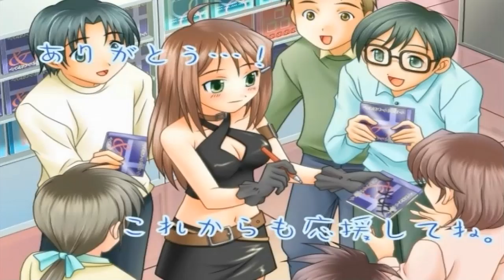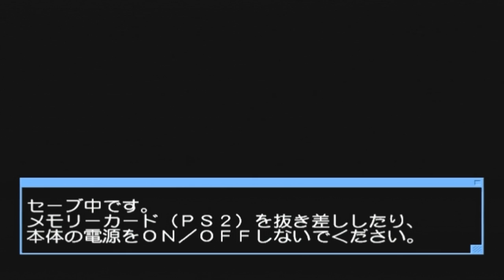Wandaba Style [ワンダバスタイル] Game Sample - Playstation 2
Dance Gameplay at 18:05 and 31:08. The rest is the opening and Adventure footage.

"Musou Kagaku Series Wandaba Style: Totsugeki! Mix -Ki-  Juice" or "Wacky Science Fiction Series Wandaba Style: Charge! Mix Juice Live" is a prequel to the relatively obscure Anime/OVA/Drama series, Wandaba Style. Wandaba Style is about a group of aspiring female singers who lived very different lives until they came in contact with a sleazy talent agent and a genius teenage billionaire. Himawari Natsuwa is a modest beauty and talented Enka Balladeer. Fuyude Yuri is a busty rebellious J-Pop & Rock singer who constantly gets fired from her gigs due to her desire to defy and outshine those around her. Ayame Akimo is an eccentric modern folk singer. And Sakura Haruno is the shortest, eldest member of the quartet with a smart mouth and the only member with any prior success in the music industry (being a nursery singer, she is somewhat spoiled by her success as a result).

All down on their luck, they stumble across Michael Hanagata who agrees to sign them up under the band name of "Mix Juice" and take their lives to new heights due to the endorsement of Dr. Susumu Tsukumo, a thirteen year old billionaire who agrees to back them on the condition that they help get his ideas out to the mainstream public. His agenda? To be the first man to officially land on the moon in a rocket that doesn't use fossil fuels or pollute the Earth and to have the girls be the first to sing in outer space. If this doesn't put them on the map, then nothing will!

Published by D3Publisher and developed by HuneX in 2003, Wandaba Style was released as part of the "Simple Series Ultimate" line-up. The game was released for only 2,000 yen and its target demographic is teenagers and young children. Marketed as a "Dancing Adventure" title, the game includes many of the characters from the Anime/OVA, 15 original songs for the game, and various CGs and unlockables that are spread out between the game's two main modes: "The Adventure Mode" (reminiscent to your typical Japanese adventure title with loads of text and occasional decision-making) and "The Dance Mode" (similar to your typical Rhythm/Bemani game). In the game's prologue, the gals are arguing about who should be the first to debut (and unsuccessfully attempt to resolve the issue through a game of Jan-ken-pon) while Susumu and his android assistant (Kiku No.8 or "Kiku-chan") discuss plans with the manager (in this case, the player) on how they can take Mix Juice further. After a basic team gig, you choose which character's story you wish to follow, where you dive deeper into each character's life and earn CGs based on the answers to the character's responses.

Neither segment is particularly great. The adventure segments basically consist of five to fifteen minutes worth of typical dialogue on single screens with few cutscenes or changes in venue in-between and the game doesn't really introduce any original characters, though I like how the segments are introduced in episodic anime fashion. The graphics of the adventure scenes are decent, but not much else. The dancing segments are considerably worse however. While the songs are nice in and of themselves, they are at a considerably lower quality than the opening movie song (Love Communication) and the game mechanics are flawed. Unlike traditional games like Parappa, Gitaroo, Beatmania, Dance Dance, or others where timing is paramount and largely accurate, this game is different; the timing is not only off (meaning the exact timing to score perfects is not exactly known) but you are not penalized for hitting the button too soon or too late, meaning you can button mash and hit every key, removing virtually any aspect of rhythm associated with the game. The graphics in the dancing segments aren't great, but it's an interesting alternative to your typical 3D models or trippy backdrops with arrows speeding about. The characters have basic animations and dance moves, but appear quite pixilated when the camera zooms in and out.

Suffice to say, the game isn't perfect, but at 2,000 yen, the game is hard not to recommend. You can unlock fifteen nice songs, various in-game cutscenes, and also play the "Dance Mode" to play the songs you played in the story, and those things alone are worth the price (even though they would later make a music CD with tracks from this game). As a whole however, there are better Simple Series and/or budget titles. This video shows the first few dances. Enjoy.